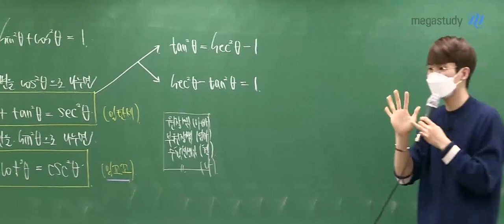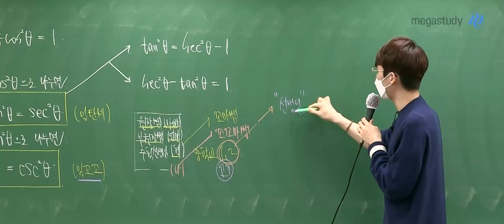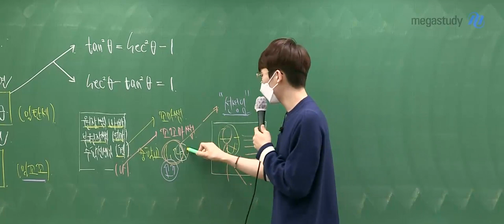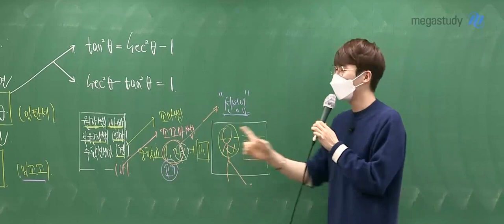[메가쌤 짤 - 수학 김기현T] 꼬꼬마쌤이라는 귀여운 별명이었지만 끝은 상처😥